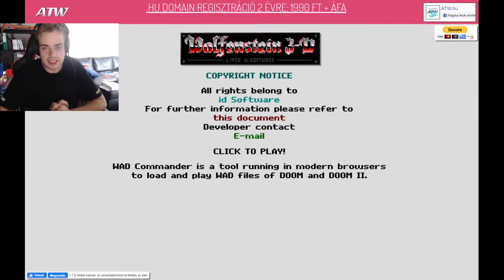Wolfenstein 3D - SycoTV